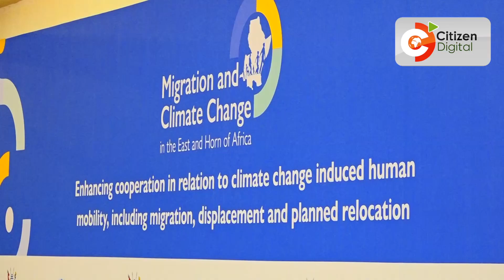Ministers from East and Horn of Africa region sign declaration in Uganda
Ministers from the East and Horn of Africa region have signed a declaration to help reduce the impact of climate change which has a massive impact on migration of people and livestock